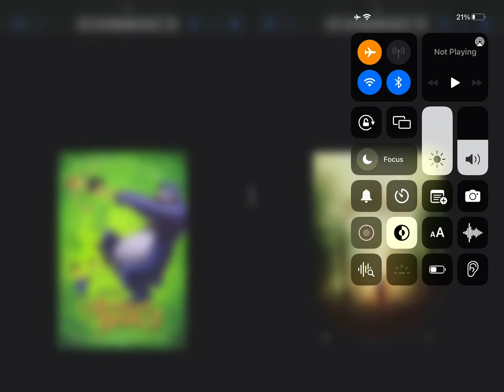Happy Anniversaries To The Jungle Book 2 (2003) & The Spiderwick Chronicles (2008)!